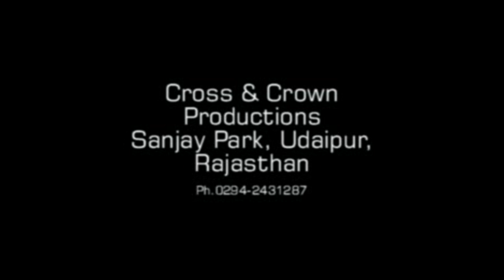Dr. THOMAS MATHEWS | BHOOL NA JAANA | डॉ थॉमस मैथ्यूस | भूल ना जाना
Bhool Na Jaana.. There are things in this life that we need to be careful about. But then there are things that we have to remember and never forget.  Dr Thomas Mathews explains what are things that we cannot forget about.  In his characteristic heart touching and down to earth style. Dr Thomas Mathews explains to us the Word of God like never before